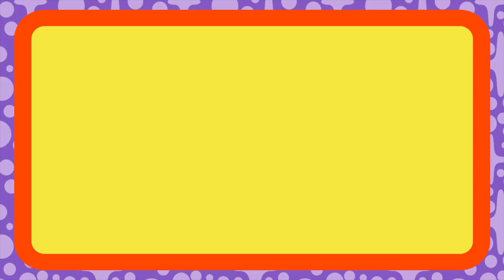🚀 FLOOGALS: Project Hamster on ZeeKay Junior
When the Floogals spot a brand new hamster cage with multiple tubes and towers and pods attached they are convinced it must be a spaceship newly arrived in the girl’s room.  Fleeker goes in to investigate and encounters a furry alien pilot whom he tries to befriend… when finally they work out that it’s a hamster pet they also realize they’ve managed to set it free and have to set about getting the hamster back in its cage before the little girl finds out!